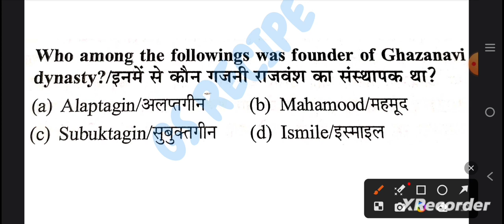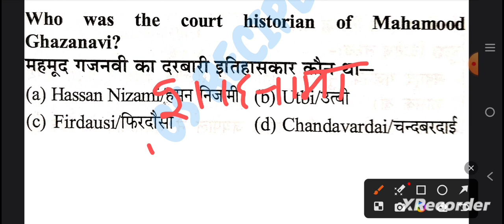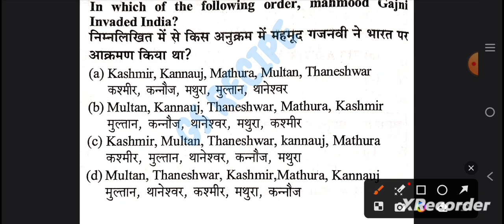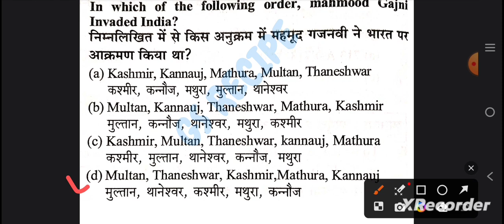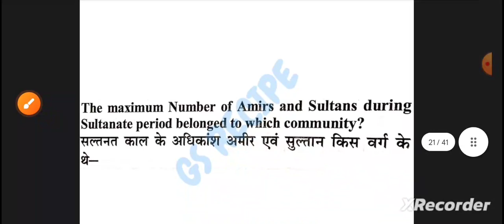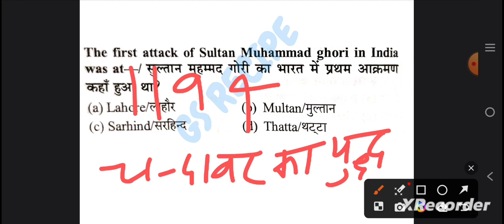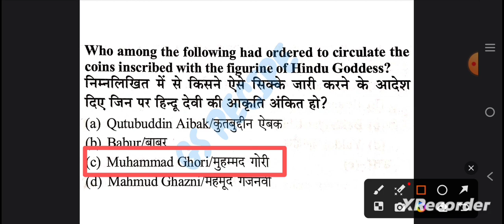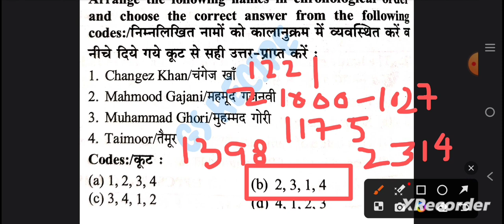SELECTION SERIES FOR PRELIMS | SECTION - A (ANCIENT AND MEDIEVAL HISTORY) PART - 4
SELECTION FOR PRELIMS SERIES
SECTION - A (ANCIENT AND MEDIEVAL HISTORY)
PART - 4